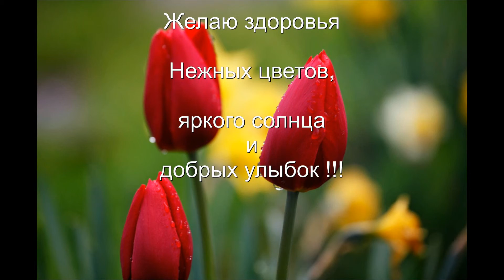С днём 8 марта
С праздником, дорогие женщины !!!